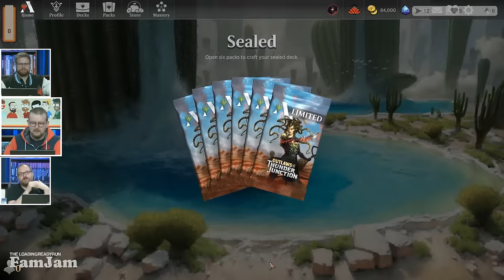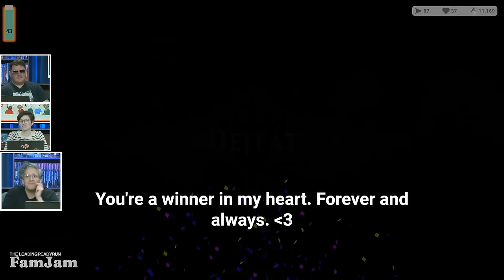Outlaws of Thunder Junction Streamer Event || LoadingReadyRun FamJam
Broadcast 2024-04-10